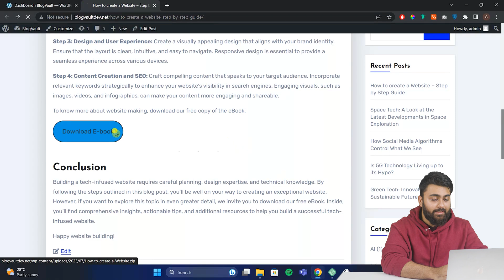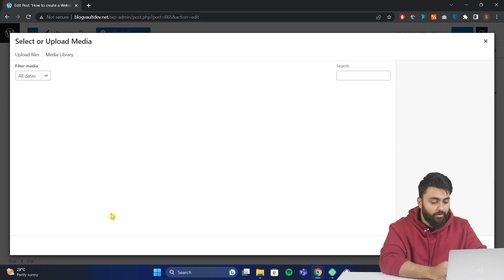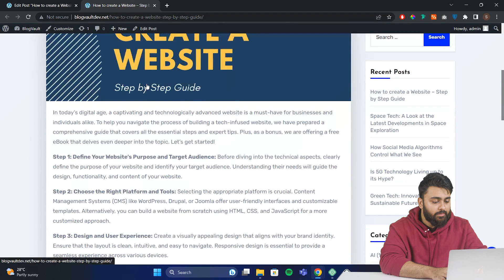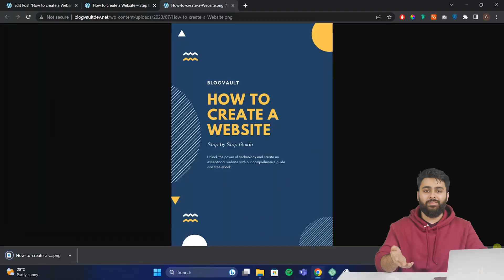Add a Download Link in WordPress - STEP by STEP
Add a download link for visitors to download pdf, videos or images. Adding files WILL slow down your site over time, so try this FREE plugin that keeps your website super fast

00:00 - Step 1
01:13 - Step 2
02:45 - pdf vs image vs video

The second step is to add the file & download button to the page you want.